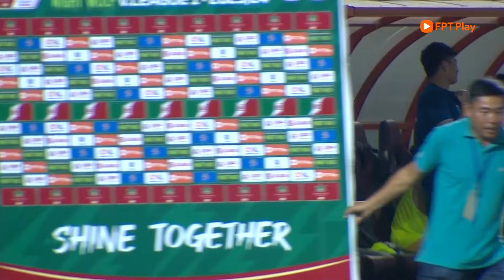DẤU ẤN: QUẢNG NAM - CÔNG AN HÀ NỘI | BƯỚC NGOẶT LỖI PHẢN ỨNG... MỤC TIÊU BẢO VỆ NGÔI VƯƠNG XA VỜI?